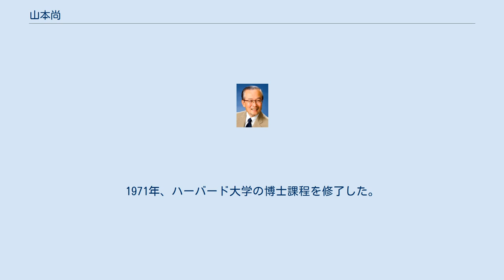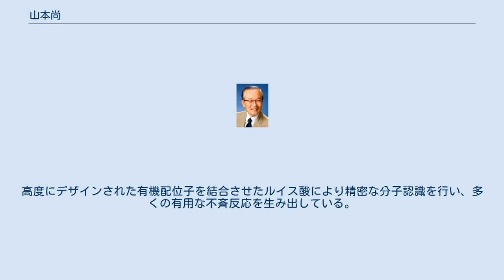山本尚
山本 尚（やまもと ひさし、Hisashi Yamamoto、1943年〈昭和18年〉7月16日 - ）は、日本の化学者（有機合成化学）。
中部大学分子性触媒研究センターセンター長、名古屋大学名誉教授、シカゴ大学名誉教授、文化功労者。
勲等は瑞宝中綬章。
学位はPh.D.（ハーバード大学・1971年）。
2020年（令和2年）ノーベル化学賞の有力候補と産経新聞に報道された。
 東レ基礎研究所博士研究員、京都大学工学部講師、ハワイ大学准教授、名古屋大学工学部教授、シカゴ大学アーサー・コンプトンディスティングイッシュトプロフェッサーなどを歴任。
2020年に初の著書『日本人は論理的でなくていい』を出した。
 兵庫県出身の有機合成化学者である。
第13族元素であるホウ素やアルミニウムを含む分子性酸触媒、不斉酸触媒、複合酸触媒、環境調和型触媒を設計、合成することによって、炭素‐炭素結合形成反応を制御することに成功したことで知られている。
東レでの勤務を経て、京都大学、ハワイ大学、名古屋大学、シカゴ大学、中部大学などで教鞭を執った。
 1943年（昭和18年）7月16日生まれ。
1961年、灘高等学校卒業。
京都大学に進学し、工学部の工業化学科にて学んだ。
1967年、京都大学を卒業した。
その後、ハーバード大学の大学院に進学し、化学科でイライアス・コーリーより指導を受ける。
1971年、ハーバード大学の博士課程を修了した。
 帰国後は、東レの基礎研究所にて博士研究員となった。
京都大学に移り、工学部にて助手や講師を務めた。
ハワイ大学に移り、准教授に就任した。
名古屋大学に転じ、工学部にて助教授や教授を務めた。
その後、シカゴ大学に移り、化学科にてアーサー・コンプトンディスティングイッシュトプロフェッサーとなった。
帰国後、中部大学に転じて教授となり、分子性触媒研究センターのセンター長を兼務した。
なお、名古屋大学およびシカゴ大学より名誉教授の称号が授与されている。
 アルミニウムを中心とした、ルイス酸触媒研究の第一人者。
高度にデザインされた有機配位子を結合させたルイス酸により精密な分子認識を行い、多くの有用な不斉反応を生み出している。
開発したいくつかの試薬は市販されている。